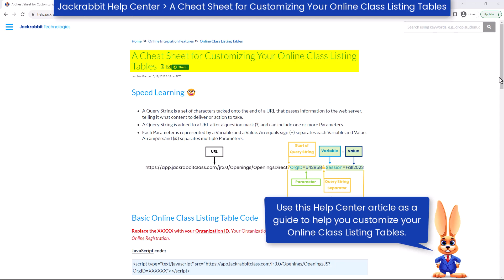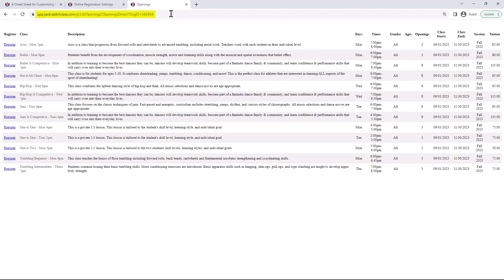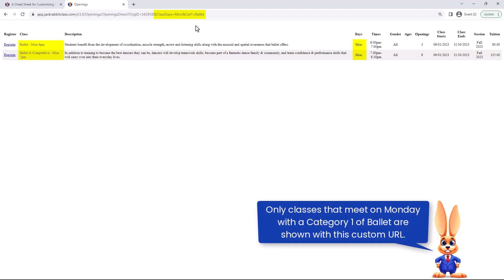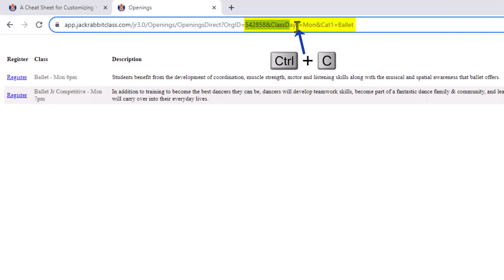Filter (Group) Your Online Class Listing Tables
Online Class Listing Tables are a great way to showcase your class schedule and can be customized.  Learn how to filter your Online Class Listing Tables to create custom tables for your website and showcase your class schedule!